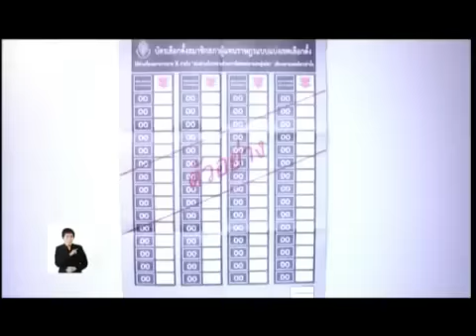ฟันธง จับตา...ศาลรัฐธรรมนูญ 23 1 57